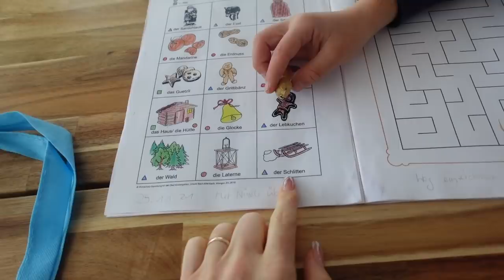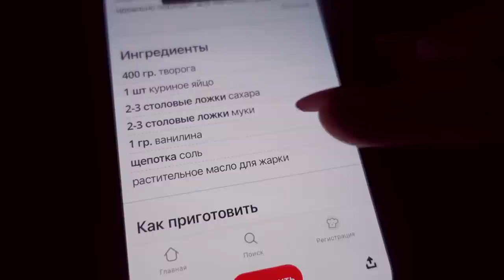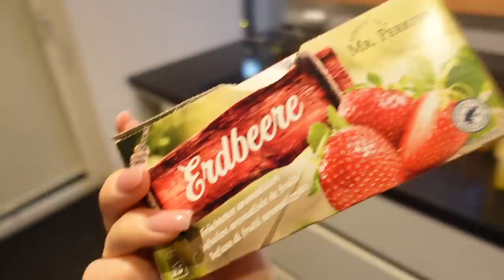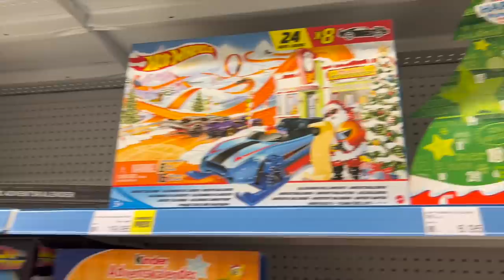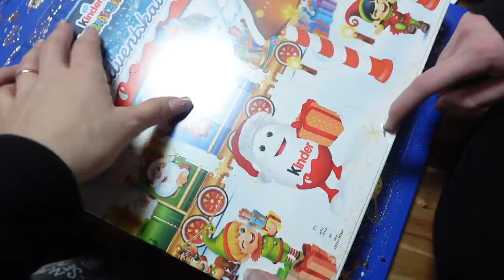ВЛОГ/ ✅КУПИЛИ АДВЕНТ КАЛЕНДАРИ / 😅МАРГАРИТА ИЗДЕВАЕТСЯ НАД КСЮШЕЙ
Классические сырники

Ингредиенты
400 гр. творога
1 шт куриное яйцо
2-3 столовые ложки сахара
2-3 столовые ложки муки
1 гр. ванилина
щепотка соль